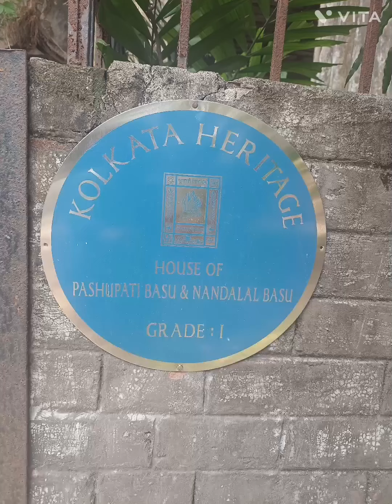Kolkata Heritage.Basu Bati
pasupati Basu and Nandalal Basu . Bagbazar